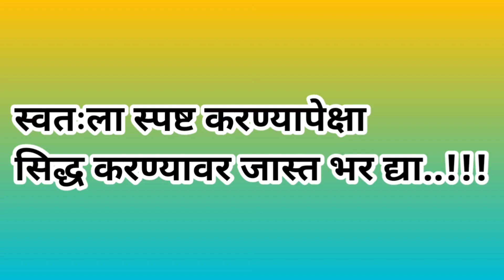ट्यूशन बद्दल सविस्तर माहिती || कशाप्रकारे पूर्वतयारी करावी || कोणकोणत्या गोष्टींची माहिती असावी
ट्यूशन बद्दल सविस्तर माहिती || कशाप्रकारे पूर्वतयारी करावी || कोणकोणत्या गोष्टींची माहिती असावी  || How to start home tuitions || Tips to start home tuitions || ट्यूशन कशी घ्यावी